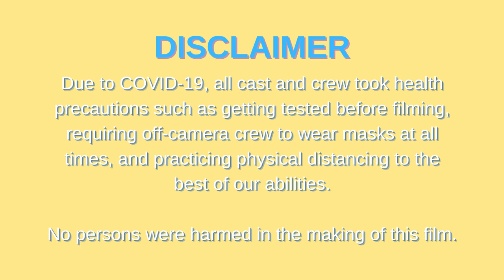Dean Rameen - Sanitize ft. League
Directed by | Dean Rameen, Maison Tran
Written by | Dean Rameen
Filmed by | Maison Tran
Edited by | Kaitlin Aquino, Kaamilah Sha, Sabrina Lee
Lyrics and Vocals by | Dean Rameen
Background Vocals by | Emily Le & Kaitlin Aquino
Music Production by | Jonah Przybyszewski